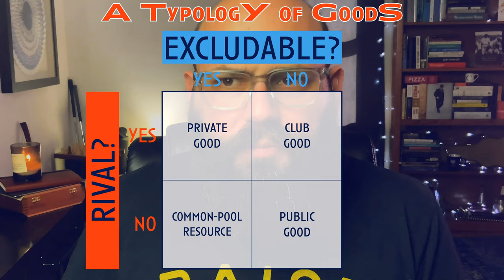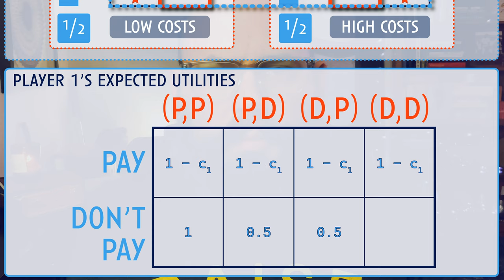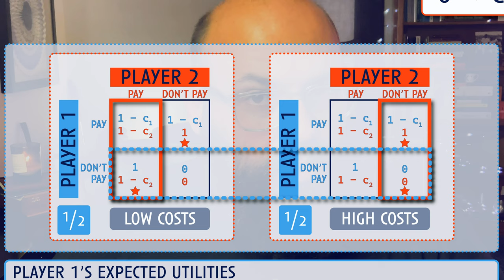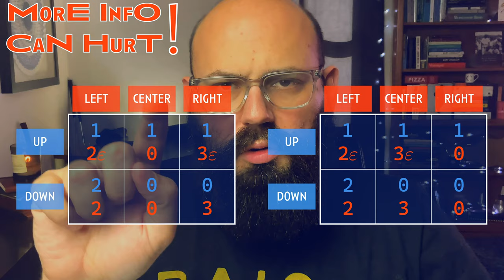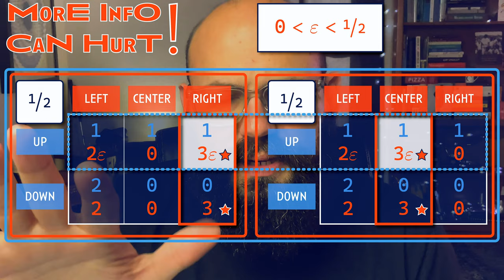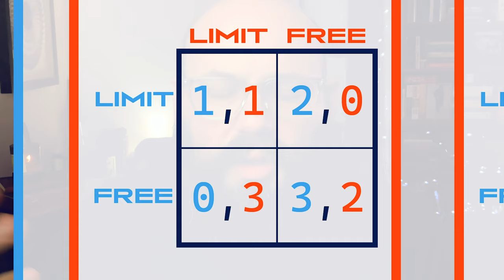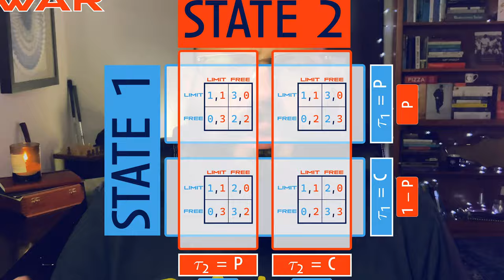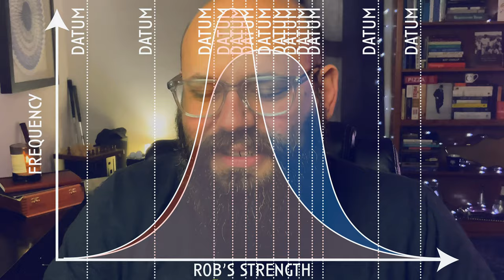Game Theory | Fall 2020 | Lecture 12 | Bayesian Equilibrium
This video is Lecture 12 for PS 231 at the University of Illinois at Urbana-Champaign, and it covers the concept of Bayesian Nash equilibrium.

TIMESTAMPS
0:00:00 hey everybody
0:02:30 roadmap for the lecture

THE A BLOCK | public good provision
0:07:08 swoosh
0:07:30 what is a public good?
0:13:08 the structure of the interaction
0:16:30 the informational environment
0:18:30 best response for player 1
0:28:00 punchline

THE B BLOCK | the more you know...?!
0:35:10 swoosh
0:36:00 the game
0:38:08 take 1: the game when you lack information
0:40:22 take 2: the game when you possess information
0:45:15 claims to ignore information are not credible

THE C BLOCK | trade war
0:48:22 swoosh
0:49:32 the informational environment
0:51:50 the structure of interaction
0:56:07 applying strict dominance
0:56:53 (conjectured) equilibrium one: both protectionists limit, both liberals trade
1:01:20 (conjectured) equilibrium two: both types of both states limit

WRAPPING UP
1:05:40 swoosh (sorry, had to use this sting twice---it's so cool!)
1:07:36 a provocative thought